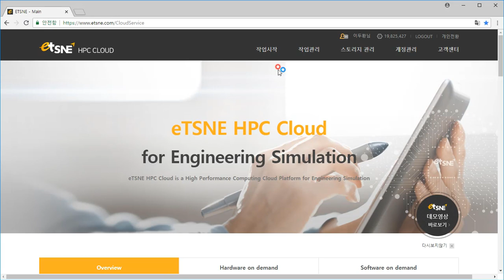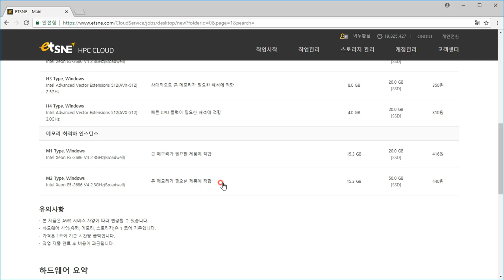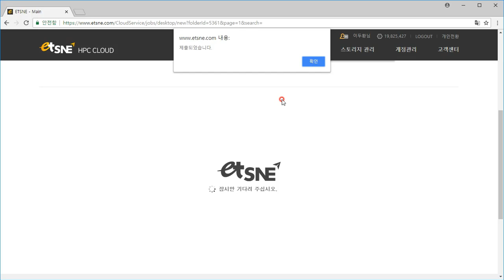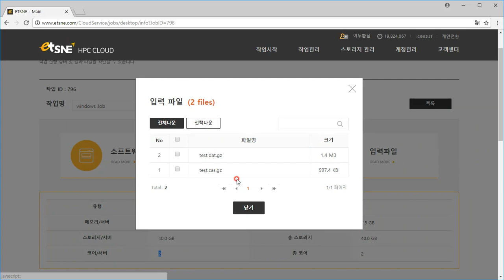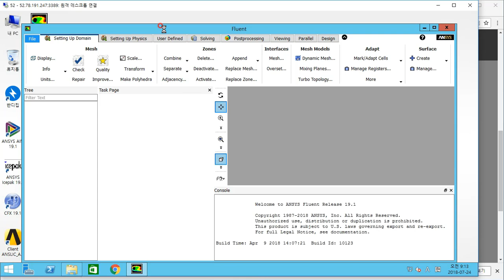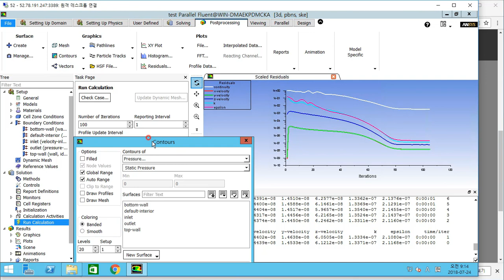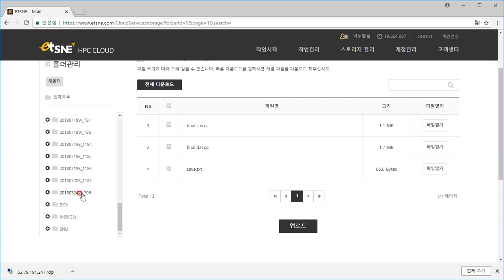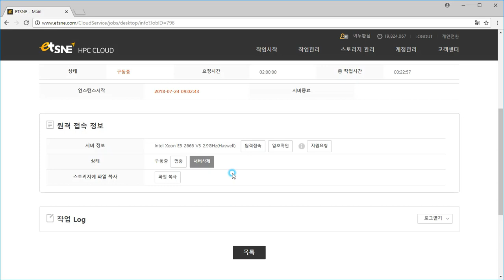eTSNE Cloud - Windows mode (KR)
지난 30여 년간 끊임없는 변화와 혁신을 통해 지속적인 성장을 이어 왔으며 현재는 다양한 분야의 엔지니어링 솔루션을 제공하기 위한 라인업 확장으로 항공우주, 자동차, 토목건축, 바이오 메디컬, 조선해양, 전기전자, 금속재료, 반도체, 에너지, 국방, 화공 분야 등 전 산업에서 고객과 함께 혁신적인 기술을 연구하고 이를 현장에 적용하고 있습니다.